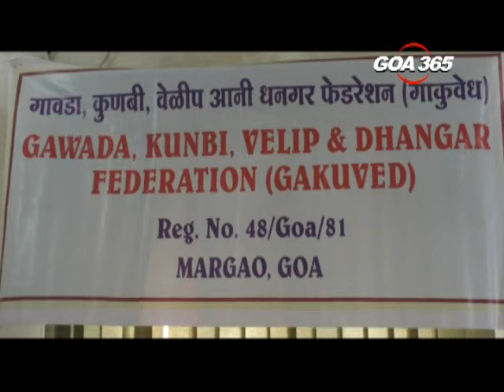GOA 365 - GAKUVED Federation demands justice for activist Rama Kankonkar